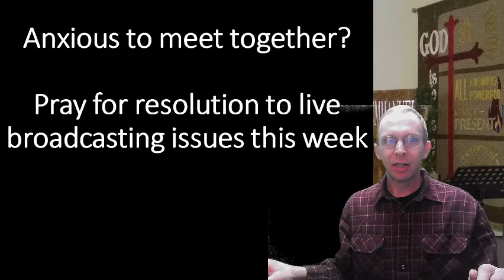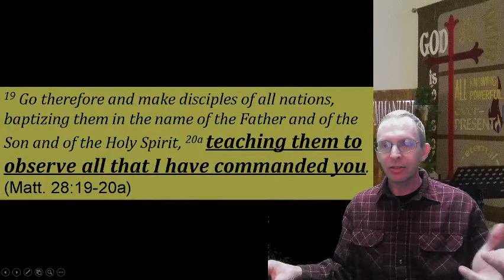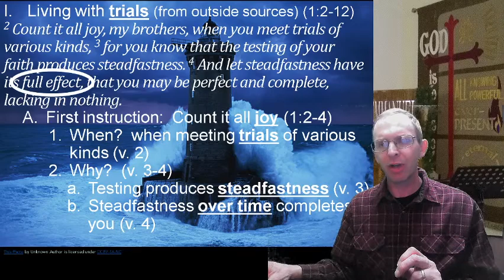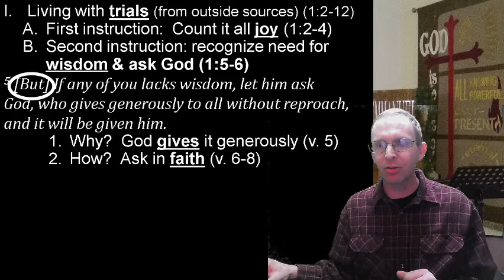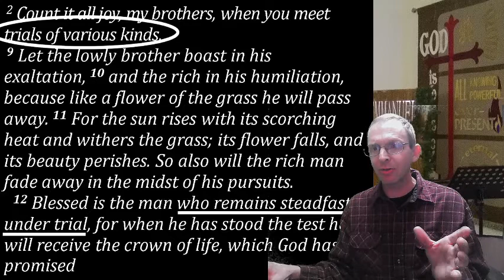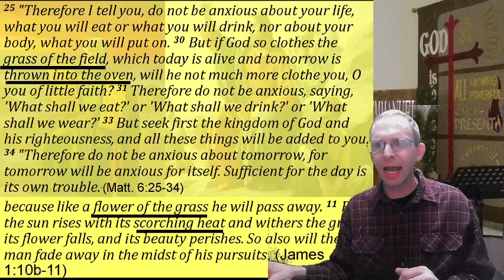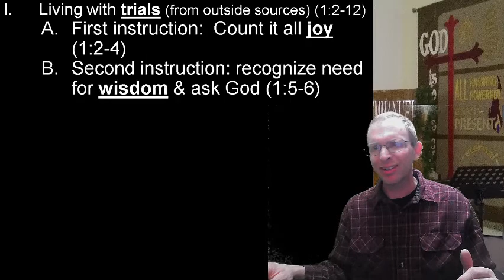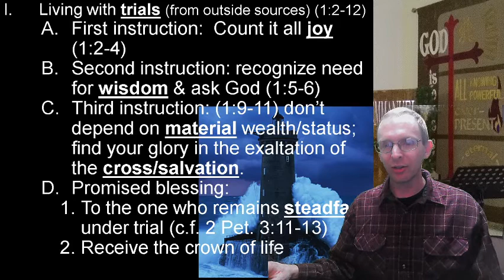Remaining Steadfast through Trials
How can we possibly count trials as joy, as James 1:2 instructs?  How can we live above difficult circumstances or even persecution for our faith?  James 1:2-12 provides three important instructions and one key promise that help us live with trials.  Watch the exposition of James 1:2-12 to hear what the Holy Spirit says to you through His word regarding this important principle to living the faith.